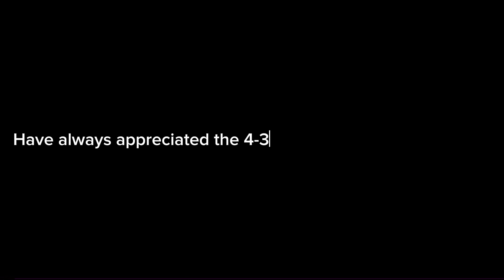I used Jürgen Klopp best formation | DLS24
Wish To See You Again On The Next Video.